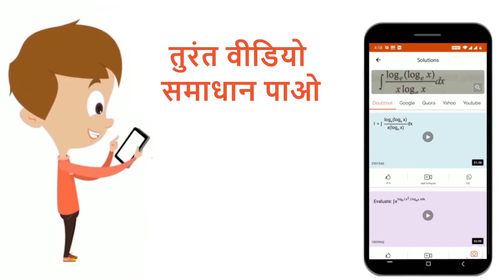उस वृत्त का समीकरण ज्ञात कीजिए जिसके केन्द्र (3, 0)हैऔर वह y - अक्ष को स्पर्श करता है| 11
उस वृत्त का समीकरण ज्ञात कीजिए जिसके केन्द्र (3, 0)हैऔर वह y - अक्ष को स्पर्श करता है |
Class: 11
Subject: MATHS
Chapter: शंकु परिच्छेद
Board:UP Board

👉 Have Any Query? Ask Us.